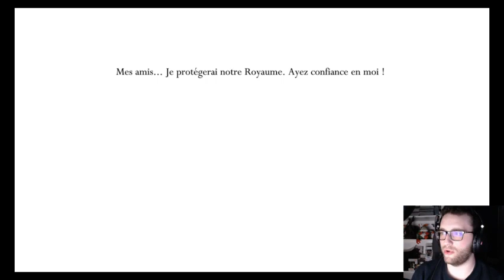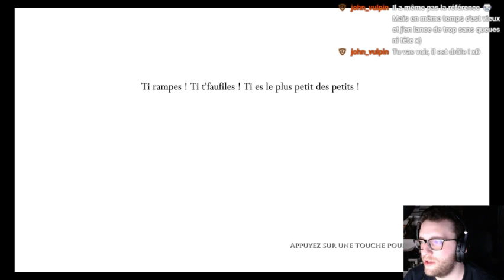[37] Hollow Knight - L'épreuve des fous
Et à présent, on termine le Colisée. Le nombre de choses qu'il nous manque continue de rétrécir, ainsi on va aller faire un tour dans le dernier DLC.